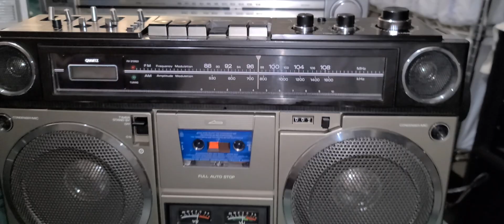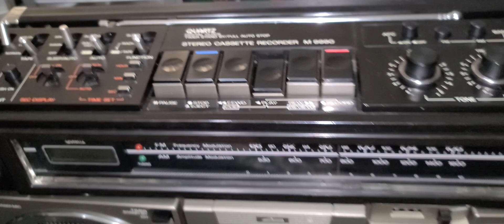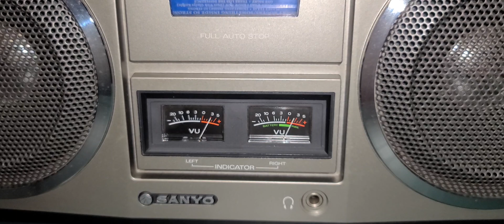SANYO M 9990 #4